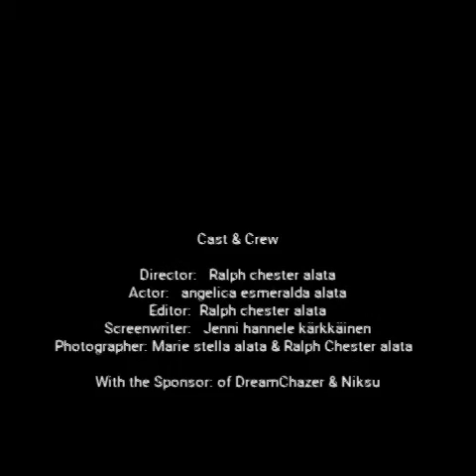Perfect Baptism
The baptism of angelica esmeralda alata
Half filipino half finnish